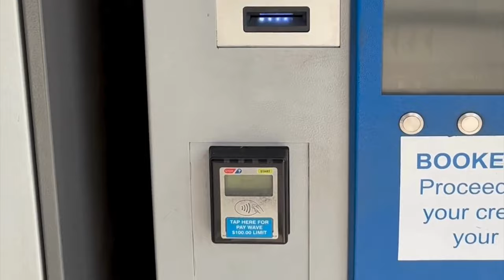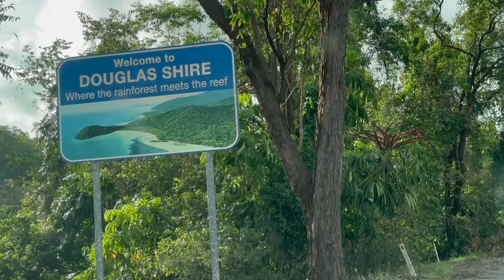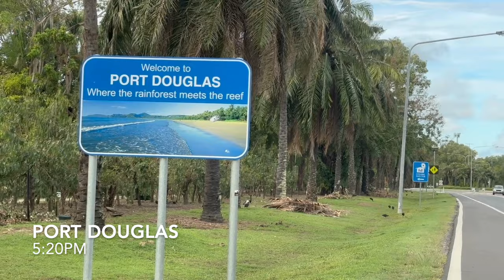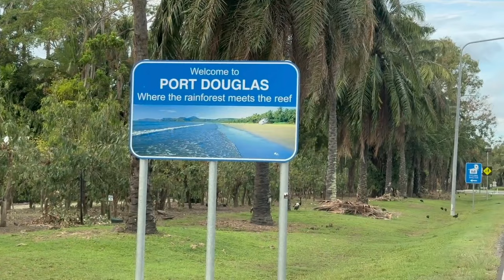Cairns to Port Douglas  Scenic Range Road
Tourism Port Douglas Daintree CEO, Glen, took a drive on the inland road from Cairns Airport to Port Douglas on Christmas day and created a video to show locals and visitors alike what the trip looks like.   The trip took 2hr and 5 minutes and was a beautiful scenic drive.